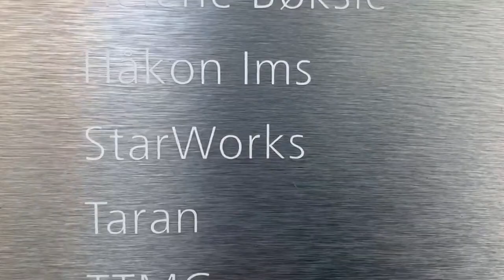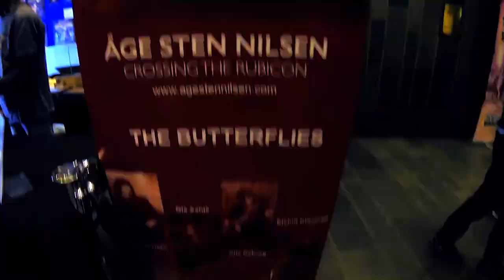ÅGE STEN NILSEN | WHAT'S ANOTHER.. YEAR | VIDEO BLOGG | 2019 DEL 4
HAPPY NEW YEAR !!! What's Another...YEAR ? Bli med Åge Sten Nilsen gjennom 2019 og opplev året som har gått...DEL 4
I LIVET TIL EN TRAVEL MUSIKK MANN !!

LIK OG DEL

Følg Åge på Facebook: @agestennilsen
Følg Wig Wam på Facebook: @wigwamofficial

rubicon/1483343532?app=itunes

ÅGE STEN NILSEN (Crossing The Rubicon-album) :
Ease My Closure · Crossing The Rubicon · Ghost On The Wall · A Love Like Ours · Into The Great Unknown · Baby Don't Be Leave · Need Him Now · Fire Meets Fire · Jupiter & Venus · House On Fire · What's My Name · One (of your own)

BAND:
Freddy Holm · Atle Rakvåg · Eivind Kløverød · Ola Aanje · Tore Johannes Skauen · Kåre Kolve